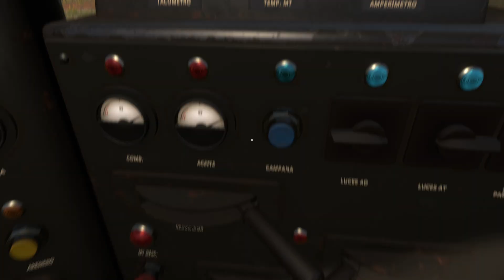Derail Valley - Capítulo 200: De vuelta al Aserradero (Castellano, Español)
Derail Valley es un videojuego poco convencional de simulación de trenes en primera persona. Lo primero que salta a la vista es que se trata de un sandbox y no del clásico juego de hacer una ruta prefijada. Aquí tú eres tú propio jefe y puedes elegir que contratos cumplir, que locomotora prefieres conducir o por qué ruta te gusta más viajar. Además, al ser un sandbox puedes explorar todo el mapa a pie si así lo prefieres ya que no estás atado a nada. Eso sí, no lo llaman valle del descarrilamiento por nada. Manejar los trenes tiene su dificultad y es muy fácil salirse de la vía y provocar un accidente, la gravedad del cual dependerá de la carga que lleves. Puede ser desde vagones vacíos a cargas nucleares. Con lo que puedes llegar a causar una hecatombe. Este videojuego aun está en desarrollo pero para ser un Early Access tiene una gran jugabilidad y se le pueden echar muchas horas de disfrute. Nos adentraremos en este valle e intentaremos ser un maquinista ejemplar.

Habiendo entregado las mercancías para la Ciudad del Sudoeste, toca ir de vacío solo con las locomotoras hasta el Aserradero. Confiemos en encontrar mejores contratos para poder ir luego al Bosque Central con los vagones que ahí nos esperan. Solo hemos estado una vez en esa ubicación y por eso tenemos interés por volver a visitarla.